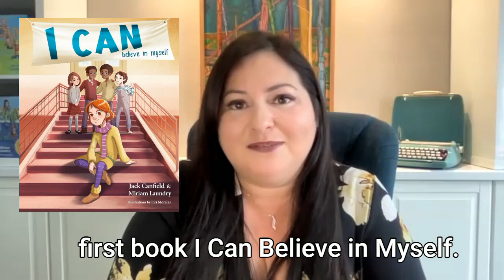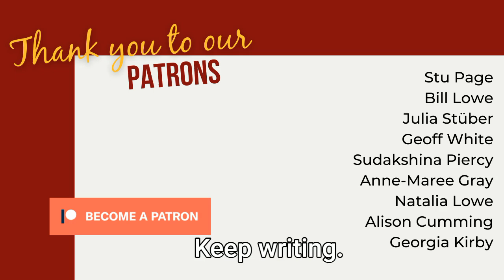How to Build Your Audience and Make a Difference Doing it (with Miriam Laundry)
Miriam is a 5x bestselling children's book author and the CEO of ML Publishing. It's her absolute joy to work with other authors and watch their books empower children.

In this episode, you'll learn:
- How Miriam achieved a Guinness World Record on her blog
 - Ways to grow your confidence to build your audience
- The importance of knowing your why